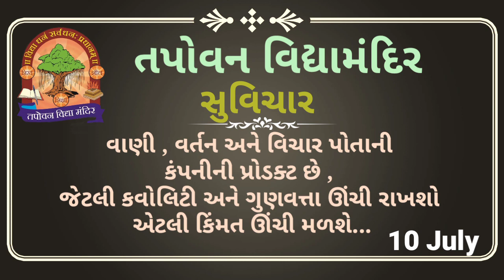Suvichar 10 July